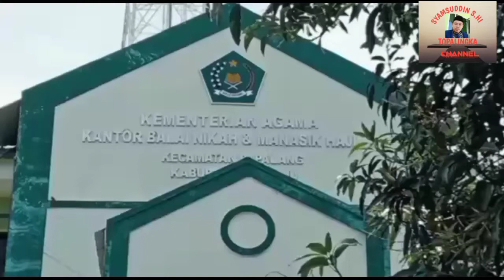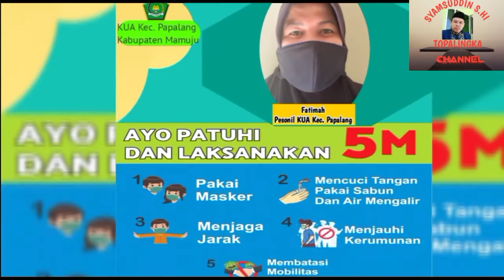Mari Kita Patuhi 5 M Demi Kemaslahatan Bersama.Bersama Kami Keluarga Besar KUA Papalang.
Mari Kita Patuhi 5 M Demi Kemaslahatan Bersama. KUA Papalang Bersama Staf dan Penyuluh….